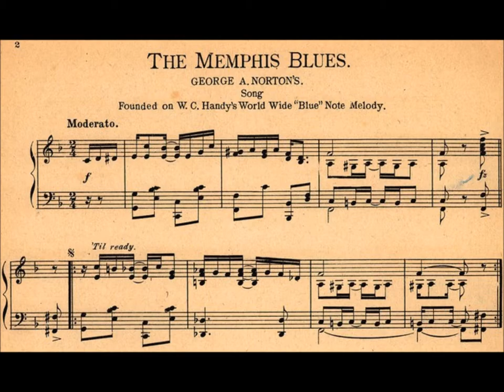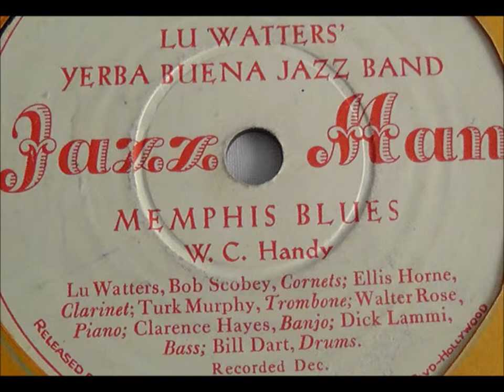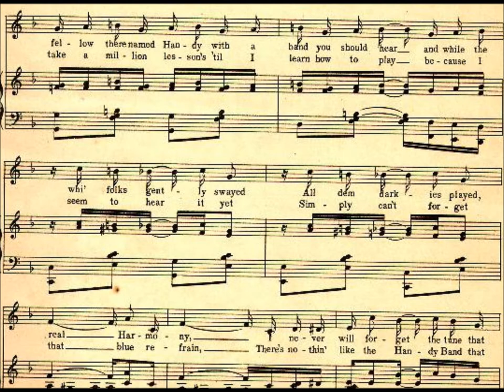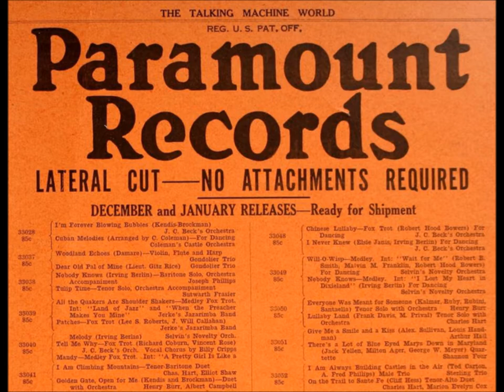W. C. Handy "The Memphis Blues" Edison Blue Amberol Record 2881 cylinder National Promenade Band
National Promenade Band plays "The Memphis Blues" on Edison Blue Amberol Record 2881.

Folks I've just been down, down to Memphis town,
That's where the people smile, smile on you all the while.
Hospitality, they were good to me.
I couldn't spend a dime, and had the grandest time.

I went out a dancing with a Tennessee dear,
They had a fellow there named Handy with a band you should hear
And while the folks gently swayed, all the band folks played Real harmony.
I never will forget the tune that Handy called the Memphis Blues.
Oh yes, them Blues.

They've got a fiddler there that always slickens his hair
And folks he sure do pull some bow.
And when the big Bassoon seconds to the Trombones croon.
It moans just like a sinner on Revival Day, on Revival Day.

Oh that melody sure appealed to me.
Just like a mountain stream rippling on it seemed.
Then it slowly died, with a gentle sigh
Soft as the breeze that whines high in the summer pines.

Hear me people, hear me people, hear I pray,
I'm going to take a million lesson's 'til I learn how to play
Because I seem to hear it yet, simply can't forget
That blue refrain.

There's nothing like the Handy Band that played the Memphis Blues so grand.
Oh play them Blues.
That melancholy strain, that ever haunting refrain
Is like a sweet old sorrow song.
Here comes the very part that wraps a spell around my heart.
It sets me wild to hear that loving tune a gain,
The Memphis Blues.